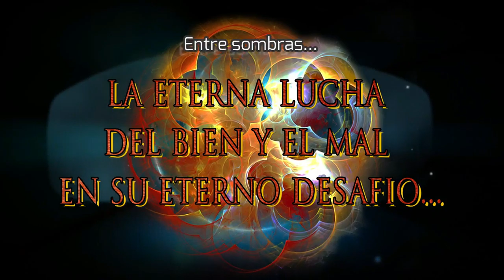18 de abril de 2019